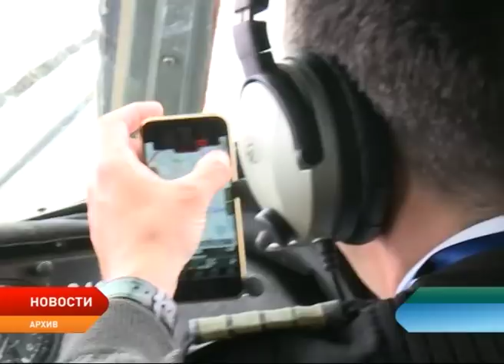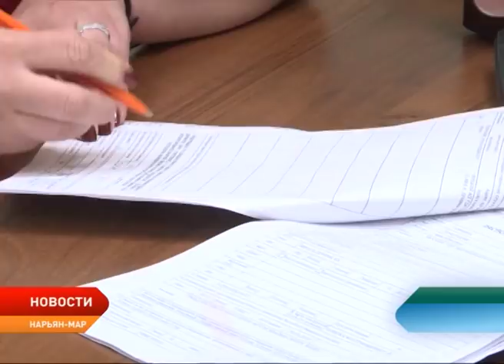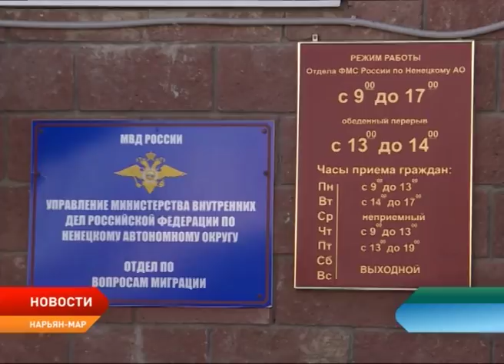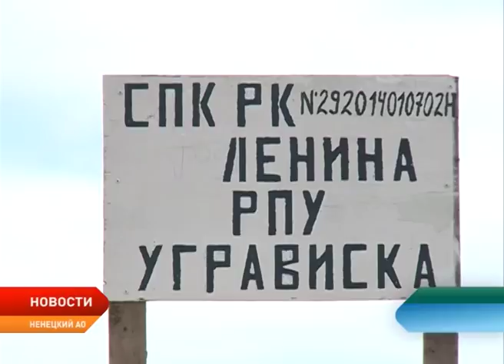Новости Ненецкого округа от 10.07.2018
Объявился спустя две недели. Участник экспедиции "4 моря Арктики" Сергей Кутасов вышел на связь. Всё это время мужчина жил в избе на полуострове Канин.

Вместо трёх с половиной - пять тысяч рублей. В России увеличили госпошлину на заграничные паспорта и водительские удостоверения.

"Навигация жизни". В Ненецком округе стартовала кампания по доставке продуктов питания в отдаленные населенные пункты региона.

Праздничный улов. Жители округа отметили День рыбака. На реке Куя состоялся традиционный турнир среди непрофессиональных спортсменов. Кто поймал самую большую рыбу?!

Посадил картошку - заплати штраф. В СМИ появилась информация о том, что за выращивание овощей и фруктов гражданам теперь грозит административное наказание. Так ли это?!